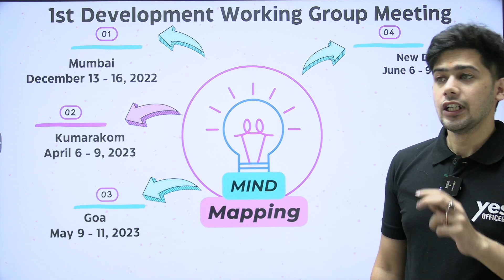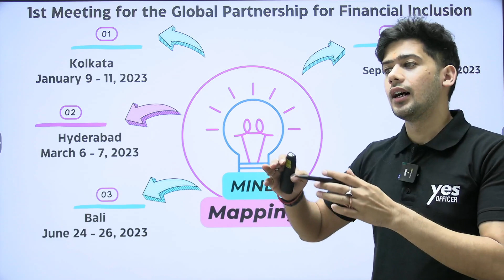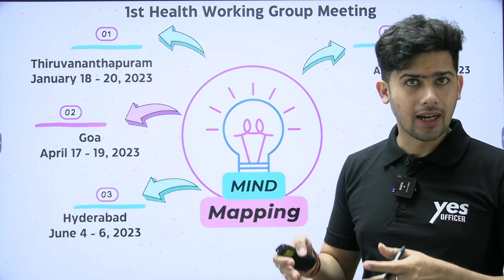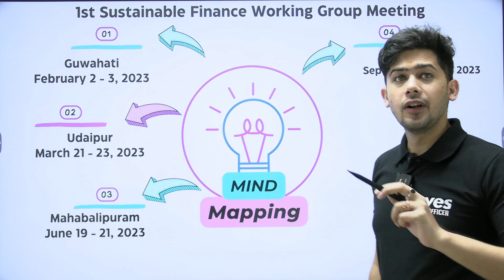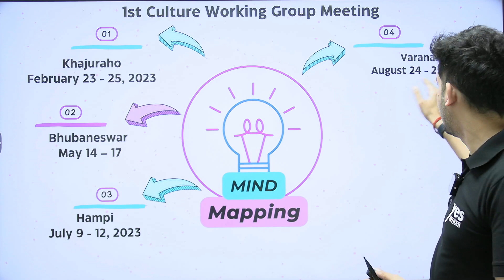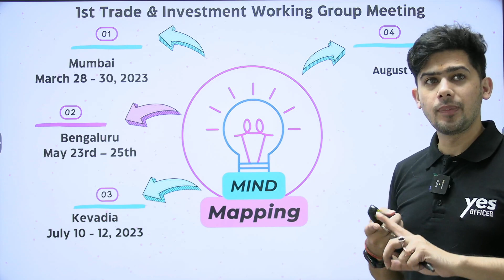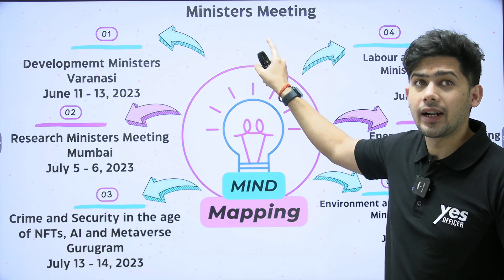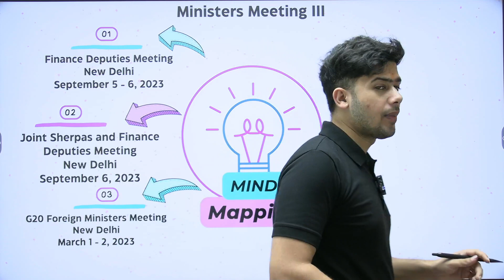G-20 Summit 2023 | G-20 Meetings/City/Theme | Complete Information in 1 Video| By Kush Sir